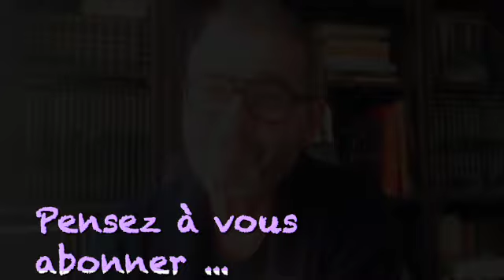Larme - Arthur Rimbaud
Arthur Rimbaud est un poète français, né le 20 octobre 1854 à Charleville et mort le 10 novembre 1891 à Marseille. Bien que brève, son œuvre poétique est caractérisée par une prodigieuse densité thématique et stylistique, faisant de lui une des figures majeures de la littérature française